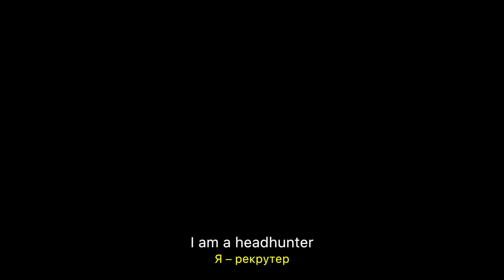6 странных переводов названий фильмов | Puzzle English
Продолжаем нашу славную традицию — придираться к локализациям названий. Начните с первой части, если ещё нет.

🎪 Учите английский c американским (а ещё британским, ирландским, австралийским и канадским) акцентом на Puzzle English
💎 «Premium» навсегда — английский без ограничений для тех, кто настроен серьёзно:
✂️ Копируйте лексику из видео и добавляйте в словарь на нашем сайте